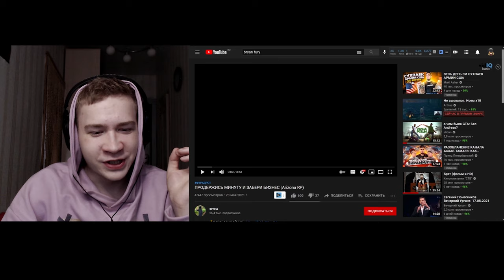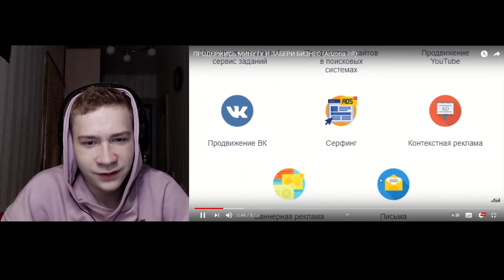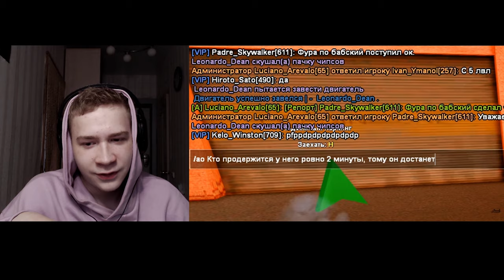BRYAN FURY УСТРОИЛ МАССОВЫЙ ДМ НА ARIZONA RP MOBILE ANDROID